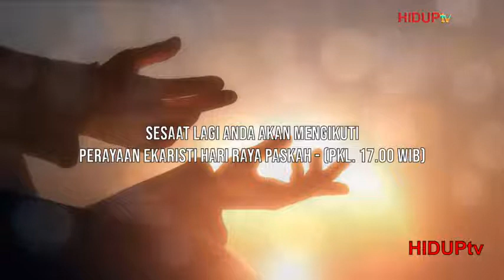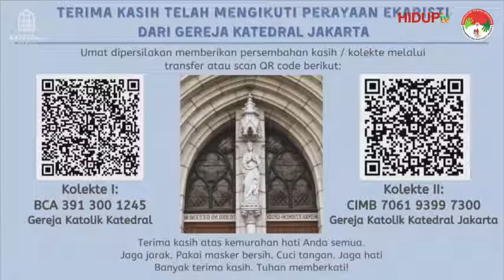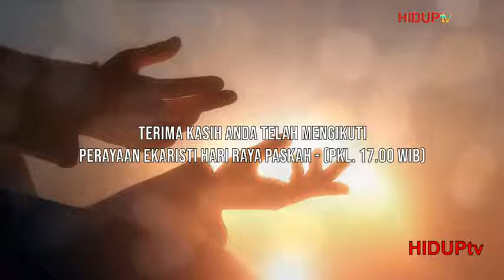PERAYAAN EKARISTI HARI RAYA PASKAH - (PKL. 17.00 WIB) MINGGU, 17 APRIL 2022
Gereja Katolik Katedral Jakarta - INDONESIA. Minggu 17 April 2022